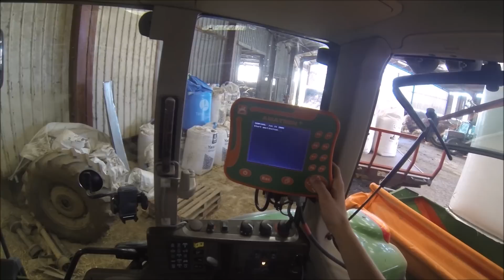Engrais 2017 [GoPro]